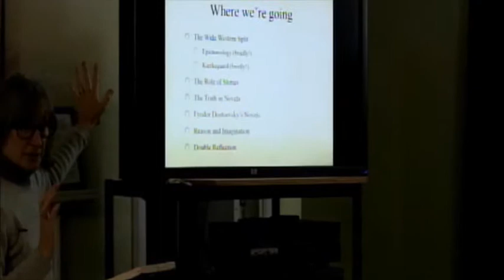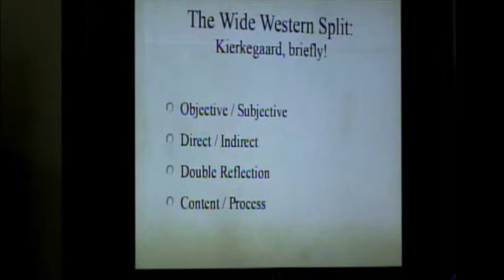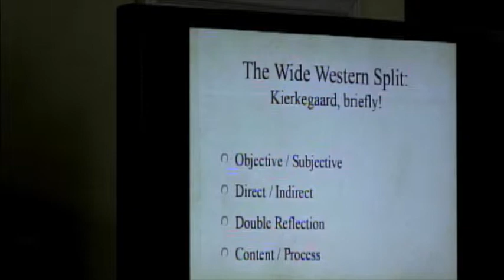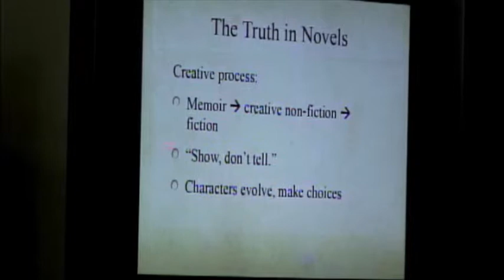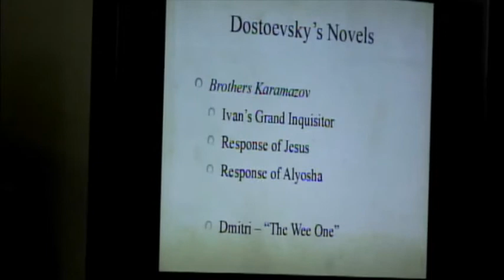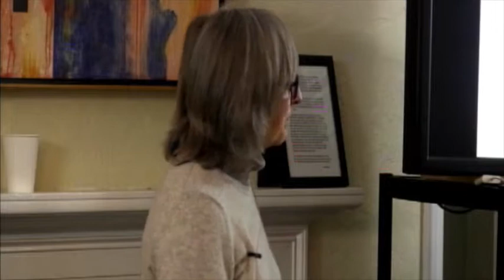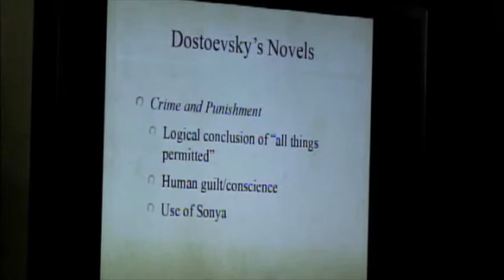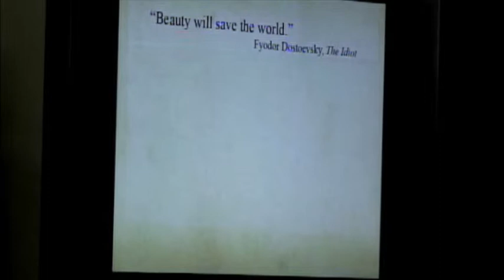Nancy Scott: The Power of Stories | Christianity and Literature, Truth and Story, Week 5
“The Power of Stories: The Novel and Truth”
Reason and imagination are the two great faculties given to us by our Creator by which we can orient and navigate our lives. With this in mind, Nancy will consider how truth comes through in works of fiction, using examples from Dostoevsky among others.

In this second installment of our series on the intersections of Christianity and other lines of thought, we consider the place of literature in the life of a truth-seeking Christian. What should we make of the fact that the Bible is written largely in the form of a narrative? Can an understanding of literature make us better hearers and doers of the Word? Are truth and fiction fundamentally opposed? This quarter Gutenberg is hosting a series of talks and discussions to delve into these questions. We invite you to join us.

Nancy Scott, is a marriage and family therapist in private practice. She has a B.S. in zoology, an M.S. in biology, and an M.A. in marriage and family therapy. Until 2009, she served for many years on the staff of McKenzie Study Center and then on the faculty of Gutenberg College. In 2016, Gutenberg College welcomed Nancy back as a volunteer advisor to its Residence Program.

This lecture was presented by Nancy Scott at Gutenberg College on February 6, 2019. The copyright for this video is held by Gutenberg College, Inc. 2019. Gutenberg College is a non-profit organization.

*At Gutenberg, we hold two simultaneous convictions about truth seeking. First, freedom of inquiry is critical, and second, an authentic pursuit will lead toward God and Truth. In keeping with these convictions, community classes are intended to be a forum for exploration. They may or may not represent the beliefs and positions of Gutenberg College but are designed to explore topics of significance for our lives.